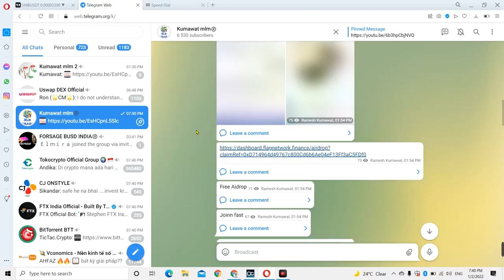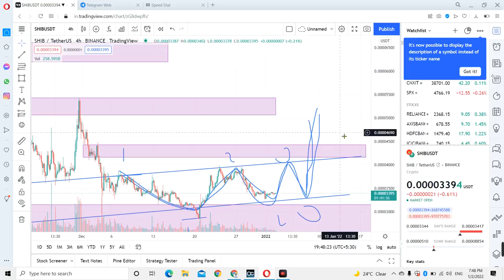Shiba inu 1 रूपये price prediction 2022